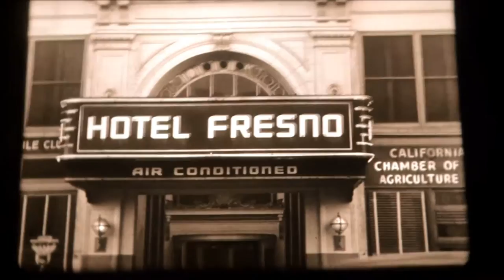16mm Home Movie, Fresno and San Francisco, late 1940s; California Coast, Parades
A 16mm video I found at an estate sale. The film has family and area footage of Fresno, California, from the mid-to-late 1940s, San Francisco and the Palace of Fine Arts, Monterey (I think), and the California Coastline.